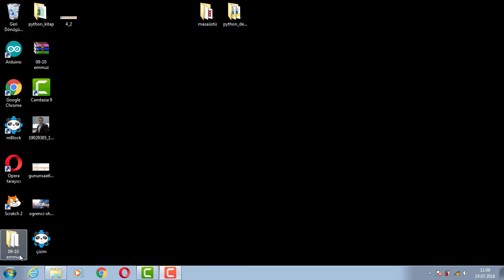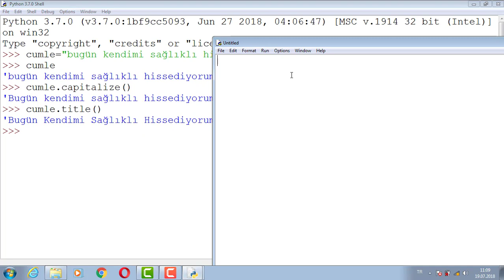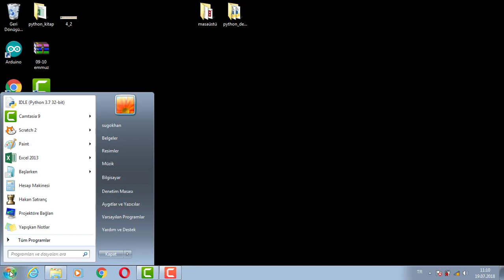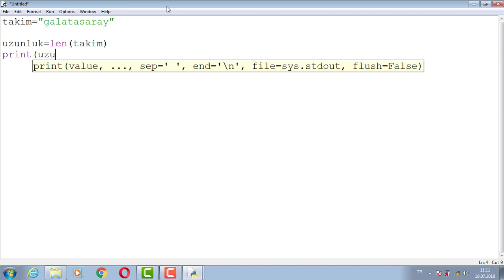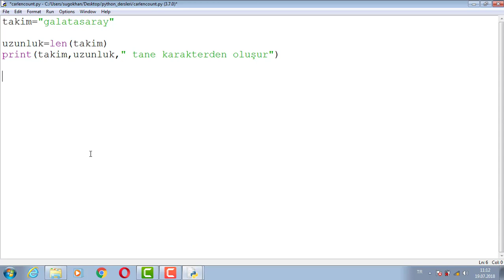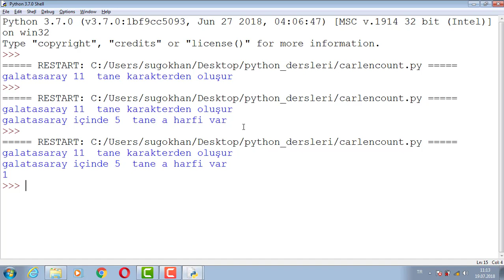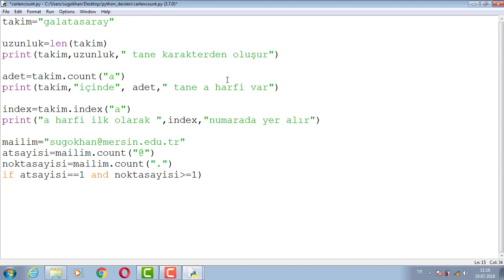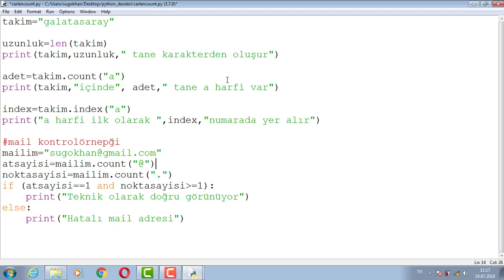PYTHON ÖĞRENİYORUM 85countlenindexmailadresi